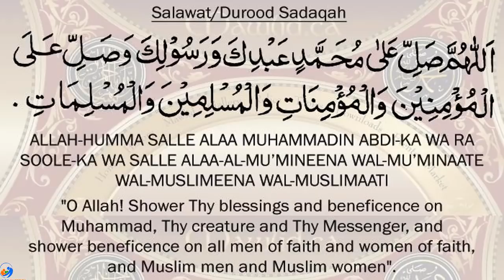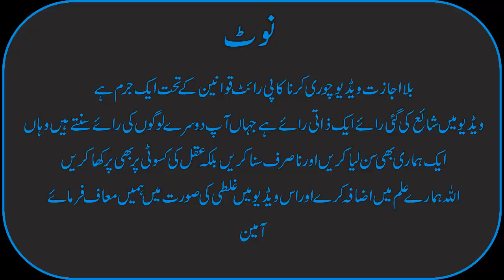The Story of Gazi ilmuddin Shaheed in Urdu Hindi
in This video, we'll Learn About The Story of Gazi ilmuddin Shaheed in Urdu Hindi